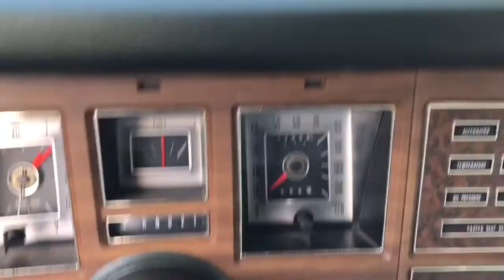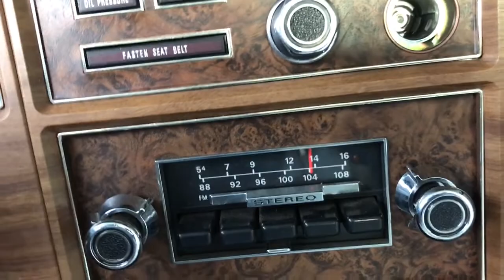1972 Lincoln CONTINENTAL near me Highland Park, Arlington Heights, Skokie, Libertyville, Glenview, I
GREEN Used 1972 Lincoln CONTINENTAL available near me in HIghland Park, Illinois at Highland Park Ford. Servicing the Arlington Heights, Skokie, Libertyville, Glenview, IL area.